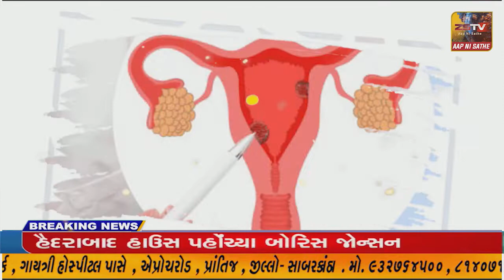સાબરકાંઠા : આવતીકાલથી સાબરડેરી દૂધના કિલો ફેટમાં રૂ.૧૦નો વધારો, બે મહિનામાં ત્રીજી વખત થયો વધારો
સાબરકાંઠા : આવતીકાલથી સાબરડેરી દૂધના કિલો ફેટમાં રૂ.૧૦નો વધારો, બે મહિનામાં ત્રીજી વખત થયો વધારો//ZSTVNEWS//